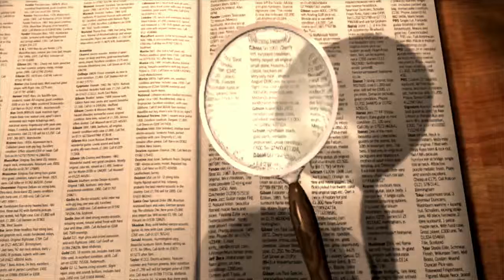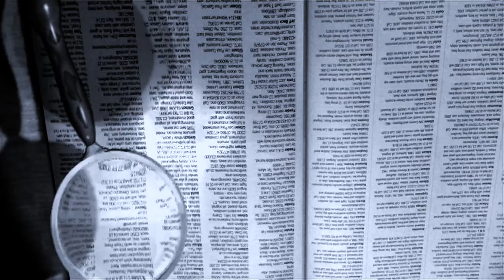iSpy//Sultry Detective Jazz Instrumental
iSpy By nO_dAta //Cyber Soul//A  jazzy, sultry detective instrumental